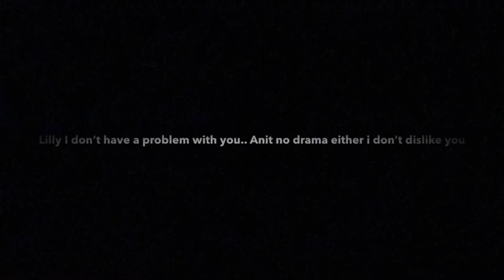The truth about me and Lilly😢...